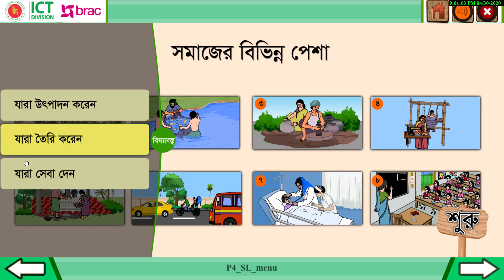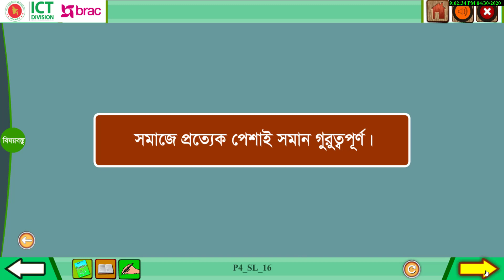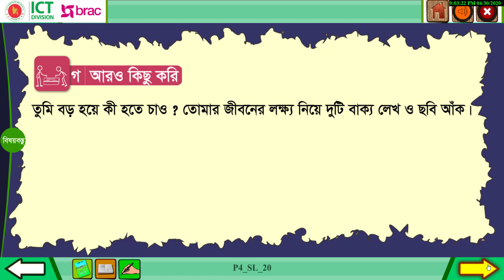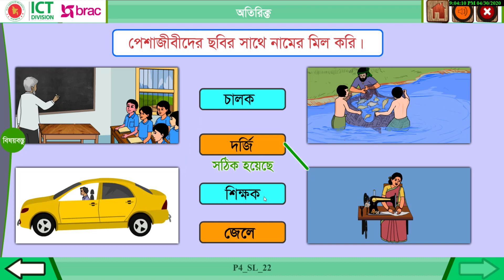৪.৩ যারা সেবা দেন